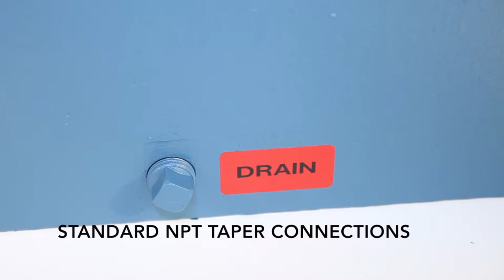Steam Condensate Pump 8 gallon w/ cast iron base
Quick overview of the Roth Pump 8 gal. steam condensate return pump system with a cast iron base.